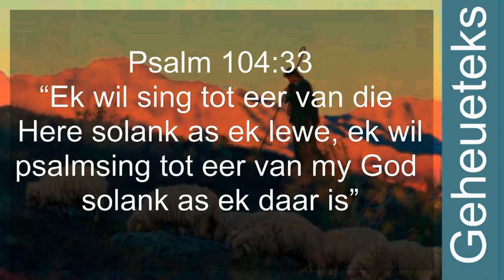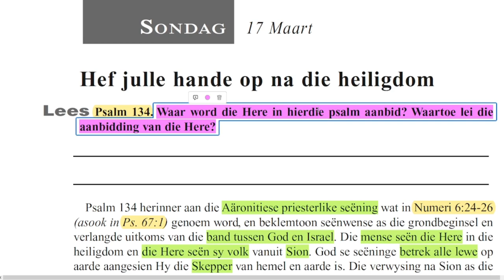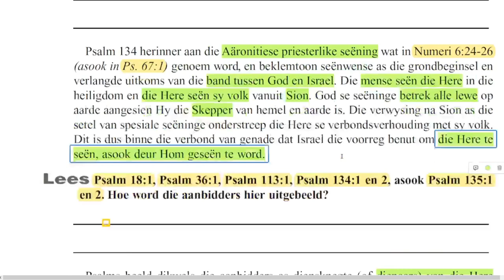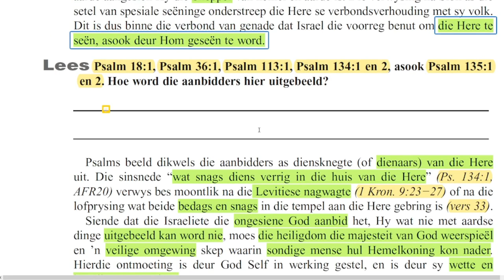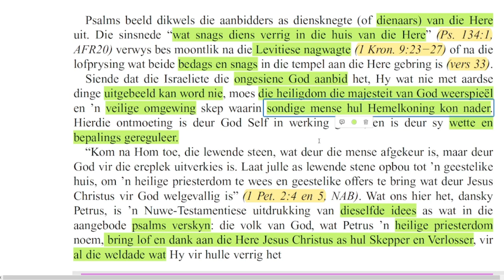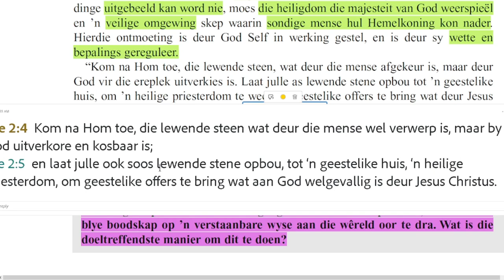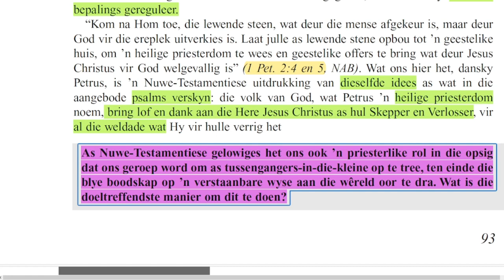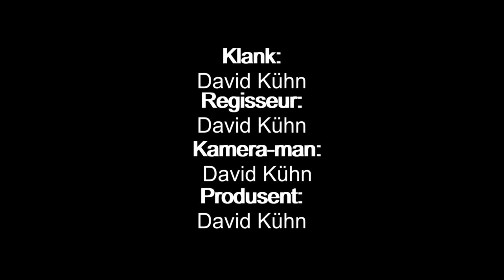Sondag 17 Maart - Hef julle hande op na die heiligdom.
Les 12 – Aanbidding sonder einde
16 tot 22 Maart

Aanbieder: David Kühn